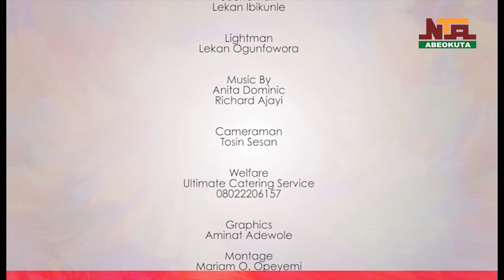ATTITUDE ON NTA ABEOKUTA; BLESSED ASSURANCE, NOVEMBER 6TH 2024